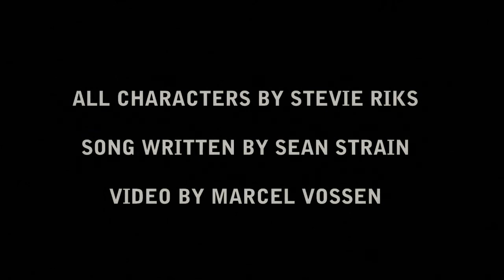The Doo's - Ocean Smile (original song)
Here's the Doo's latest hit from the past Ocean Smile!